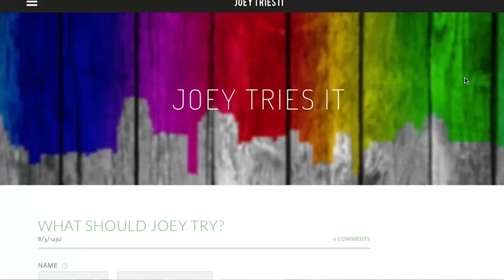Thursday, September 7th, 2017 Day B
STTV's Daily show

Dirir Trys It